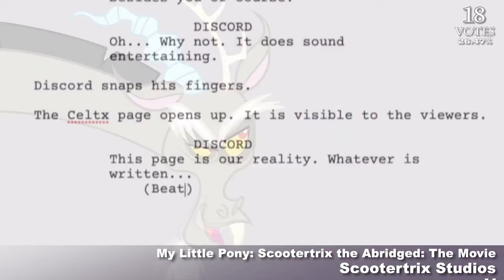The Top 10 Pony Videos of July 2019 The VEG File